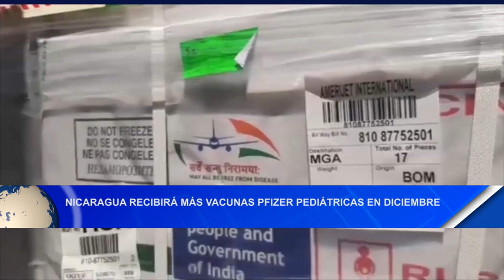Nicaragua recibirá más vacunas Pfizer pediátricas en diciembre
Noticias12Nicaragua Nicaragua recibirá más vacunas Pfizer pediátricas en diciembre, según OPS